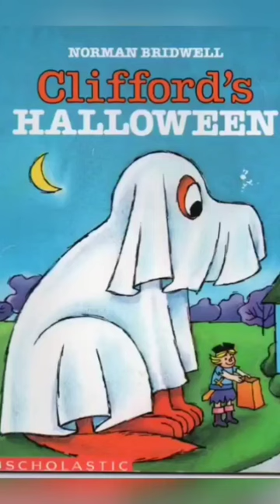SymplyKidzTV™ Presents: Clifford's Halloween Read Aloud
Reading Stories 📖Aloud.. So you can follow along..

Book: Clifford's Halloween 🎃

By: Norman Bridwell

Created By: SymplyKidzTV™